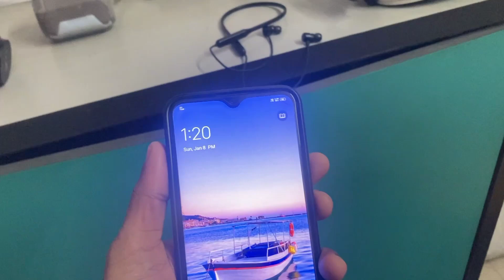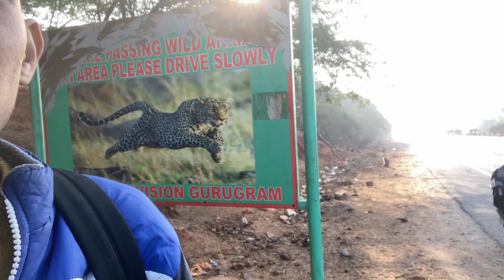Hanuman Triveni temple ❤️🙏youtube